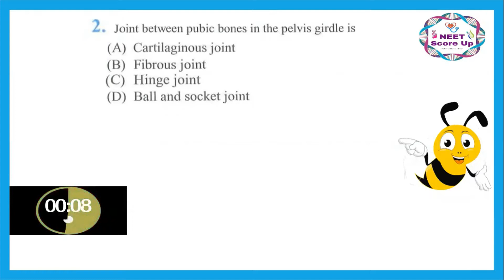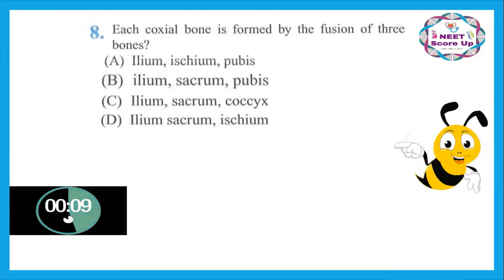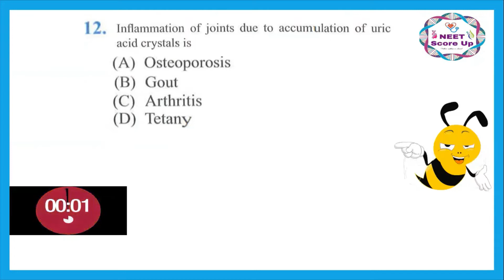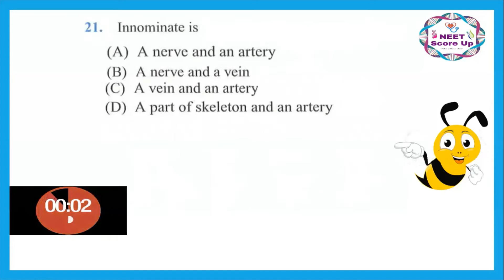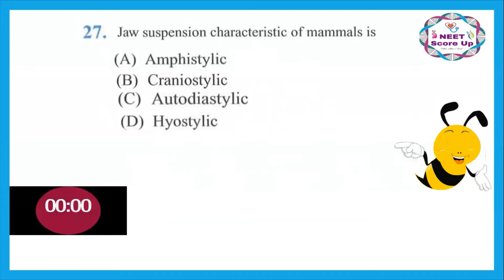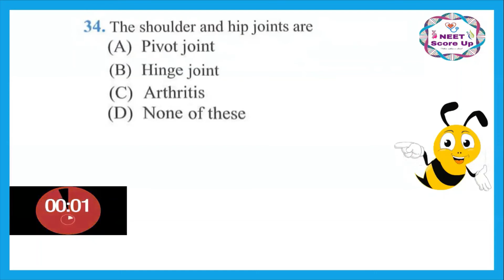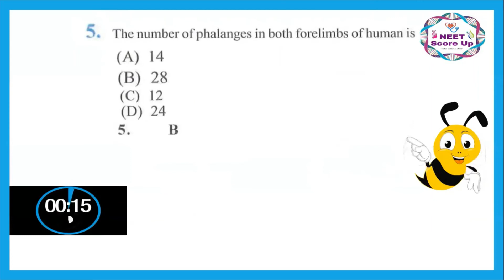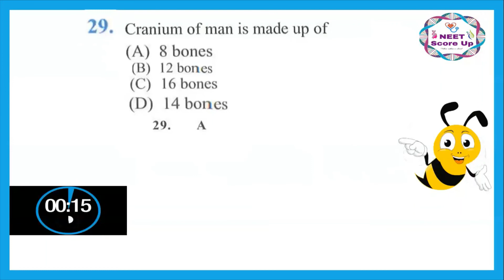Locomotion and Movements Class 11 Biology NEET Sigma Star Batch|NEET Score up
To attend Week Test 1

NEET 2021 Crash course | Marathon 2.0 batch|NEET Score up,neet 2021,neet preparation,neet,neet crash course 2021,NEET Score up

Happy Learning. 🙂